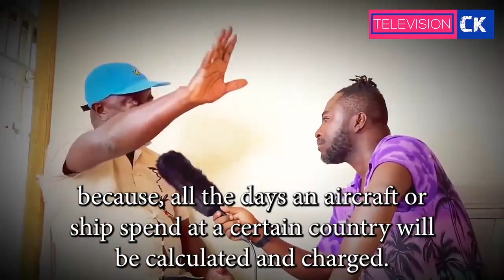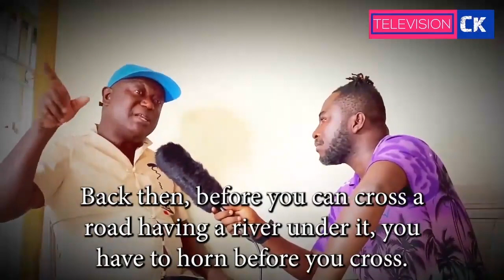Eii! "God Led The Israelites To Kwahu & Never Left" -Old Man Reveals Exact Location Of God